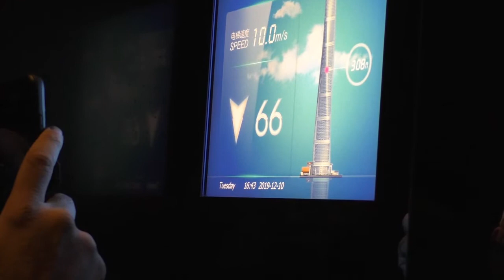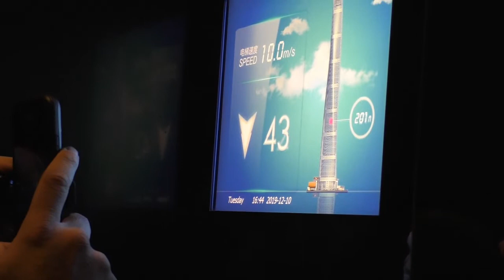Shanghai night life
1st stop in our 20 day, 5 big city, trip throughout China 2019